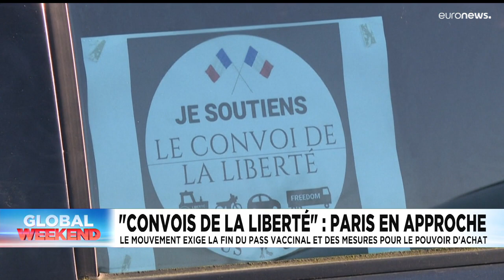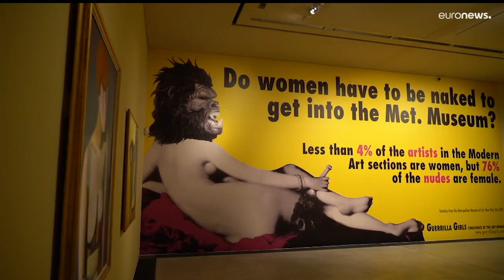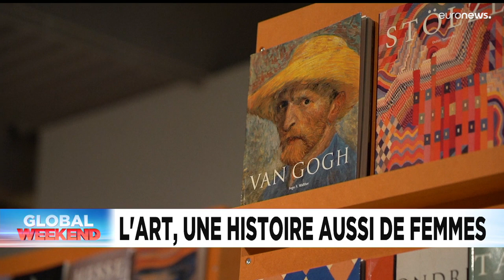L’info du jour | 12 février - Matin